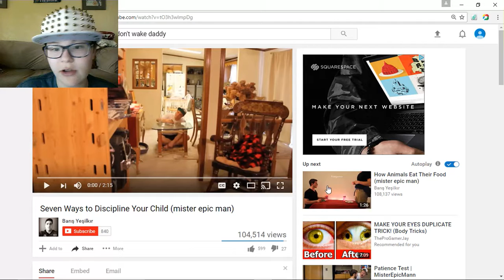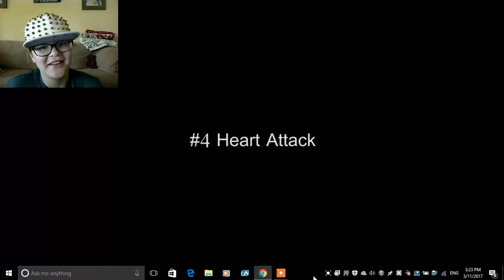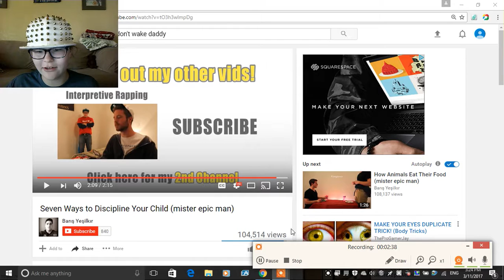2 video and reaction video today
Why the heck pink!